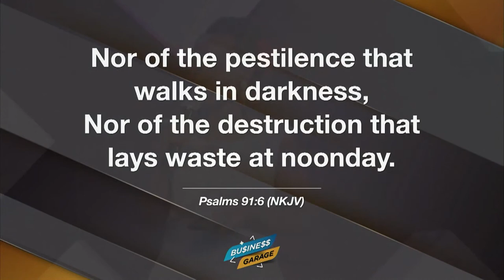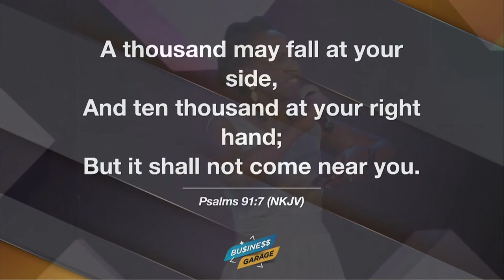Business Garage | Business Restart 03: The Upper Room | Catherine Hamya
Business Garage streamed Live on 23rd January 2022